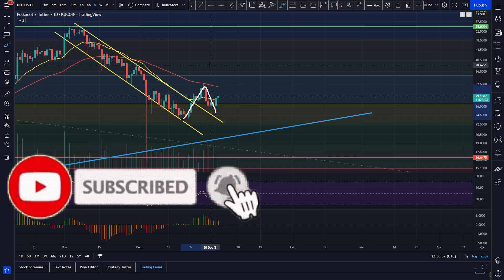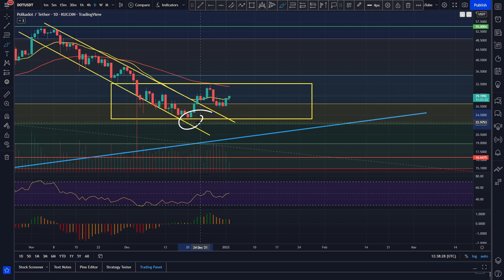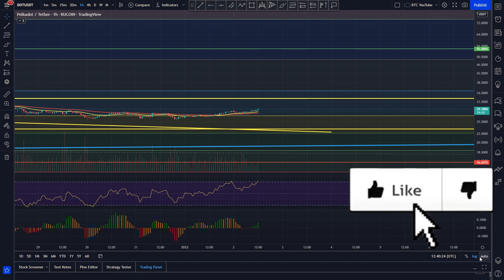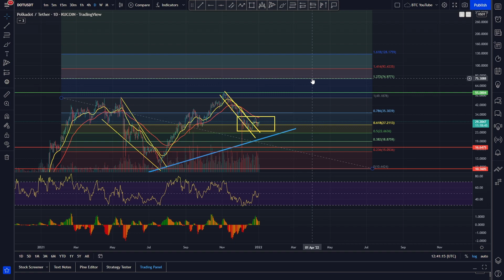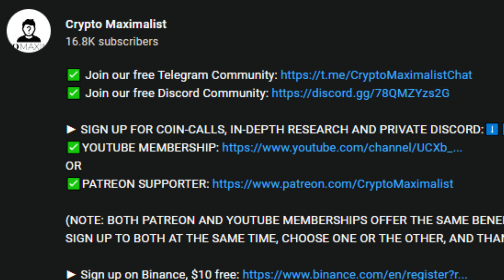BULLISH 2022 INCOMING!? | POLKADOT PRICE PREDICTION 2021 | DOT PRICE PREDICTION | DOT ANALYSIS